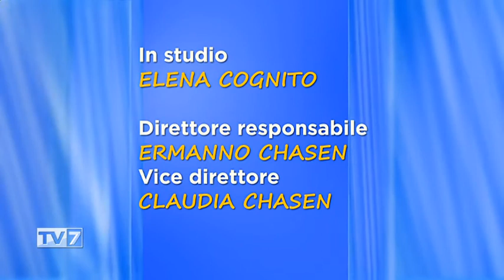Tv7 con Voi del 9/4/2019 - Questioni di politica (3 di 3)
Tv7 con Voi del 9/4/2019 - Questioni di politica

Ospite:
- Marco Schiesaro, Candidato Sindaco di Cadoneghe, Lega